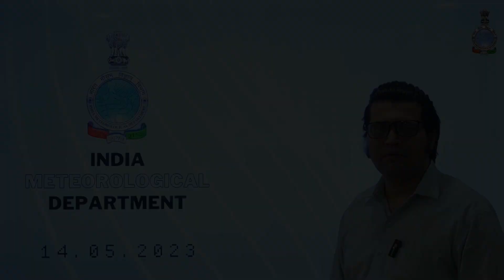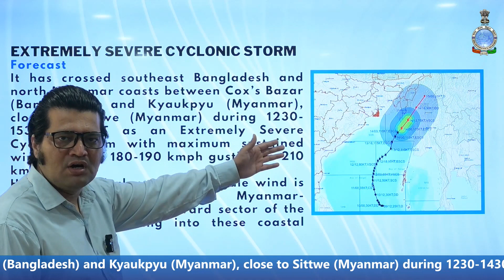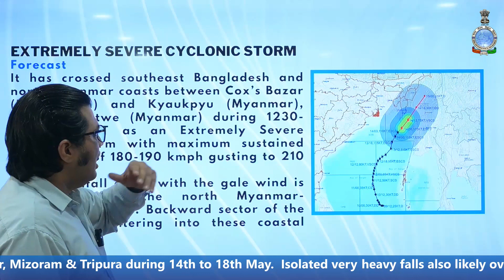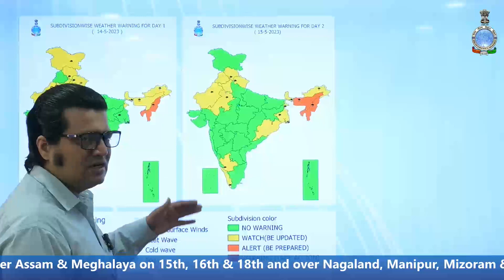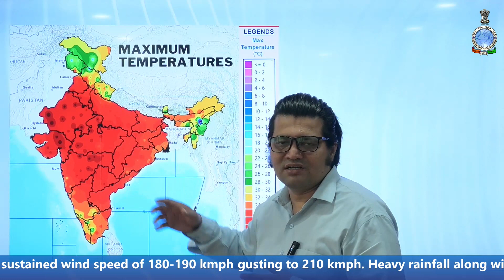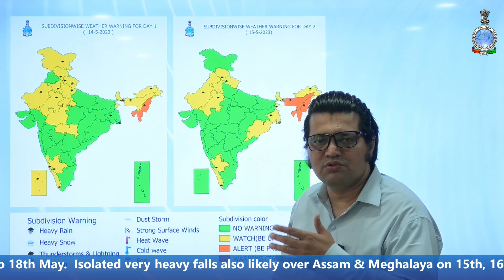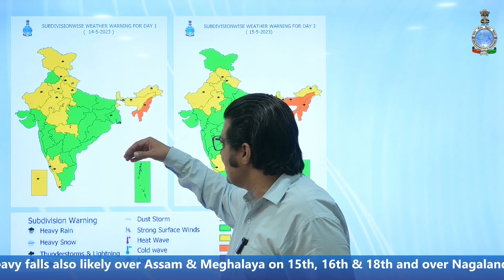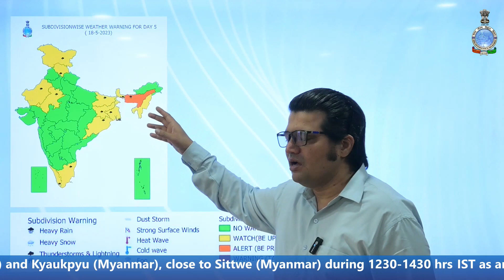Daily Weather Video (English) Dated 14.05.2023